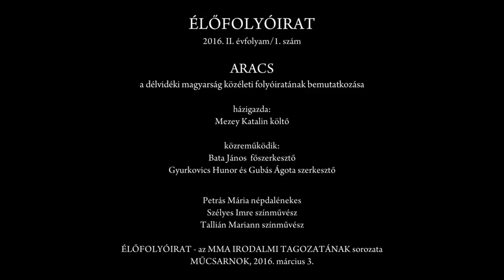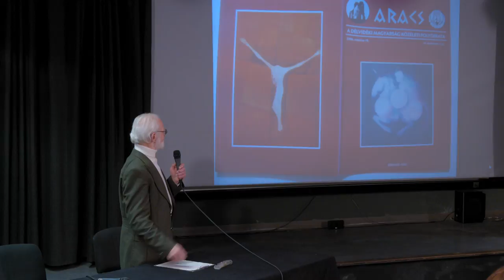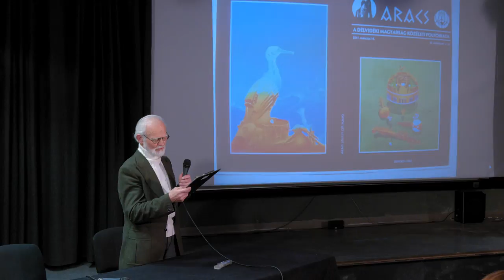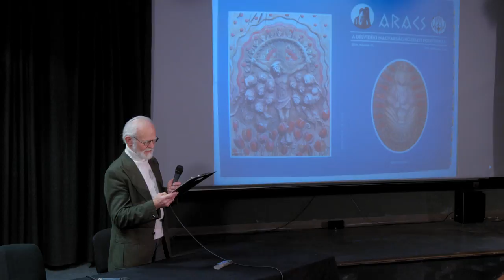Élőfolyóirat 2016/1. - Az Aracs folyóirat estje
Élőfolyóirat 2016/1. - Az Aracs, a délvidéki magyarság közéleti folyóiratának bemutatkozó estje
Házigazda: Mezey Katalin költő
Közreműködők: Bata János főszerkesztő, Gyurkovics Hunor és Gubás Ágota szerkesztők, Petrás Mária népdalénekes, Szélyes Imre és Tallián Mariann színművészek

Elhangzott az MMA Irodalmi Tagozatának rendezvényén 2016. március 3-án a Műcsarnokban.